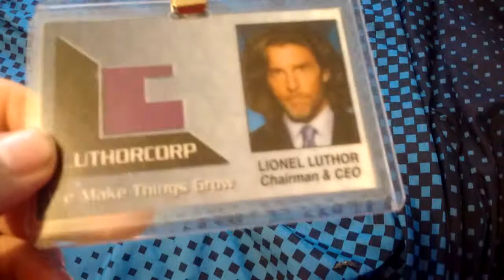more smallville badges